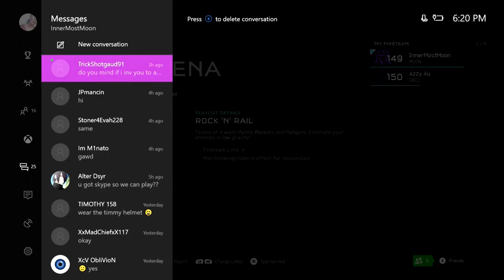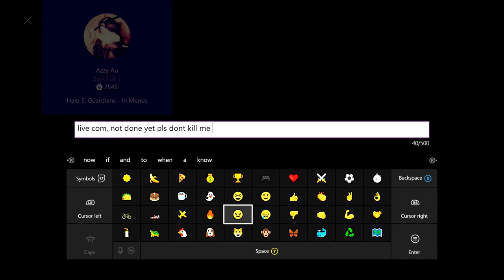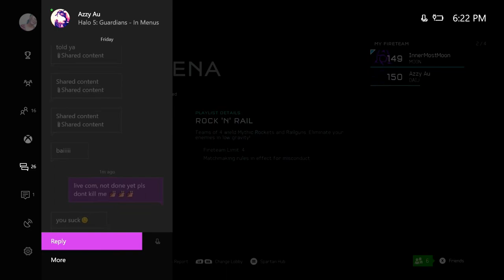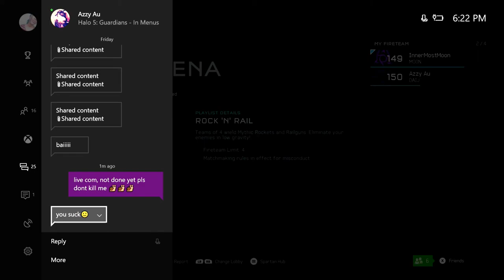Storytime! | Boring Infection Com | InnerMostMoon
Was going to edit the vid but hahaha computer could't handle it so suffer kthnx. If you actually watched through the whole thing. you're tha OG.

-Inner

My lil Bros:
IDirefulx
xItzAlt8rVidzx